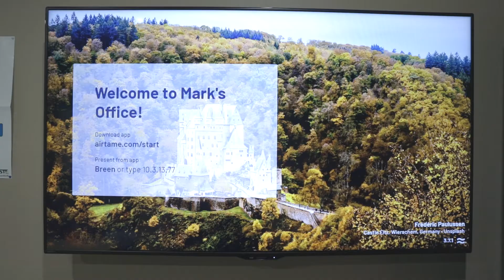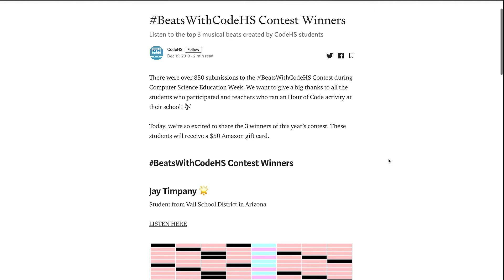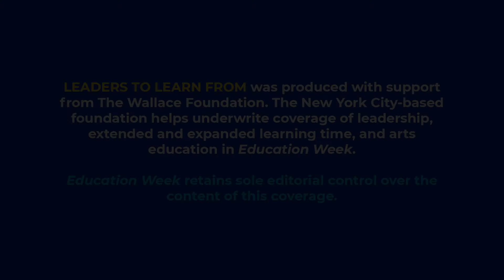Making Tech Work for Schools—And Students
As the director of technology for the Vail, Ariz. district, Mark Breen helps students and staff overcome their fears of technology and see its applications in their daily work  -- a job he likens to that of an orchestra director, who helps all the instruments play harmoniously together. His work in the district includes introducing all students to computer science and coding, improving back-office HR functions, and using technology to improve how teachers get feedback on their work.